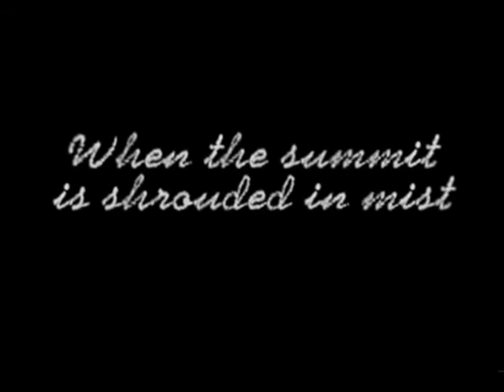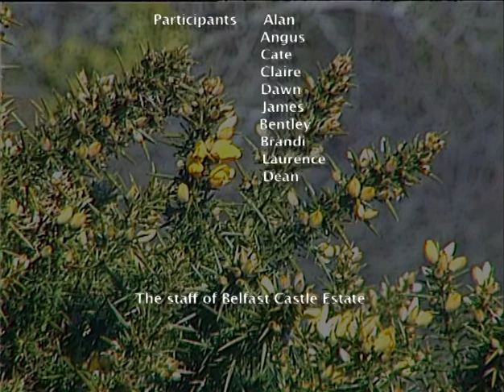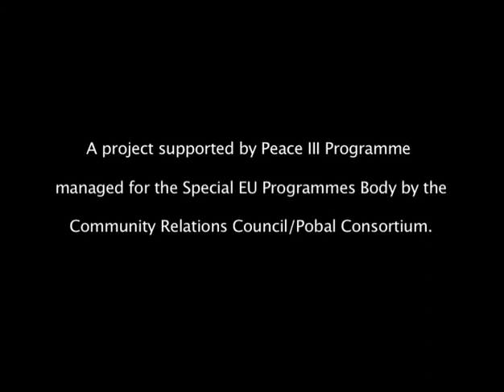WHEN THE SUMMIT 1S SHROUDED IN MIST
A short film commissioned by Healing Through Remembering to promote their Conversation Guide on how to help deal with the past conflict.

Thanks to:

Paula McFettridge (Inexperienced hill walker)

Participants: Alan, Angus, Cate, Claire, Dawn, James, Bentley, Brandi, Laurence,  Dean

The staff of Belfast Castle Estate

Laurence McKeown

Camera
Dean Moore

Edited by
Dean Moore

Executive Producers
Kate Turner
Dean Llewellyn

Produced by
The Cellars
Music and Media Playground
2010